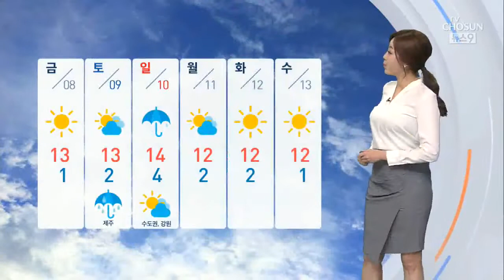[날씨] 7일 미세먼지 '나쁨'…중부와 경북북부 눈 또는 비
내일 중부와 경북북부는 새벽부터 아침 사이 비나 눈이 지나겠는데요. 대체로 비가 되겠지만 아침기온이 0도 안팎인 강원,경기동부,충북 일부는 1cm내외의 눈이 오겠고요. 강원 산지에는 최고 15cm의 폭설이 예상되는 만큼 주의하시기 바랍니다.